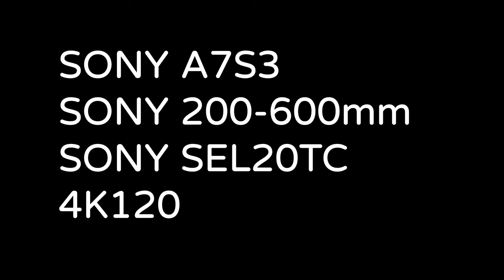黑鳶_II_窗外鳥世界_Milvus migrans_2022年10月24日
2021年10月24日_窗外鳥世界_黑鳶II